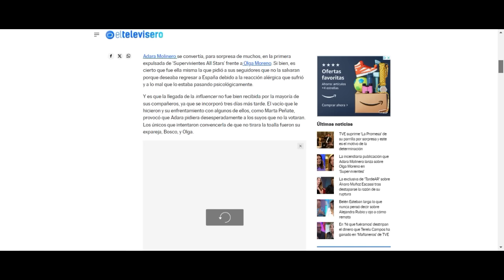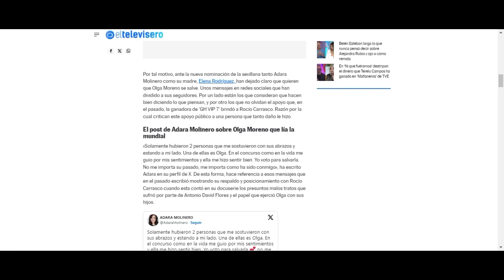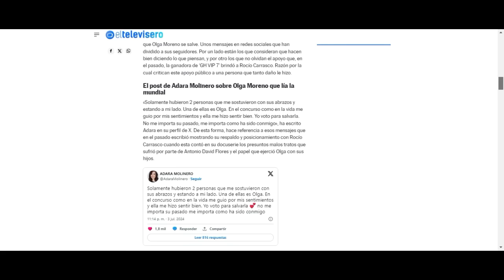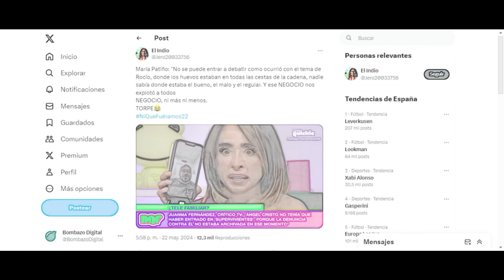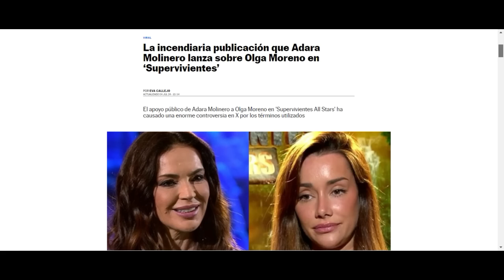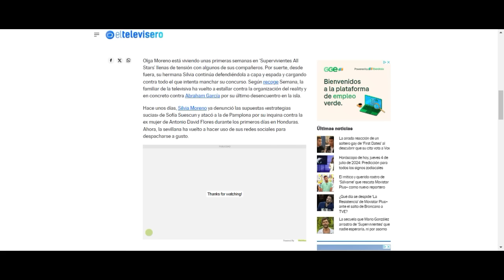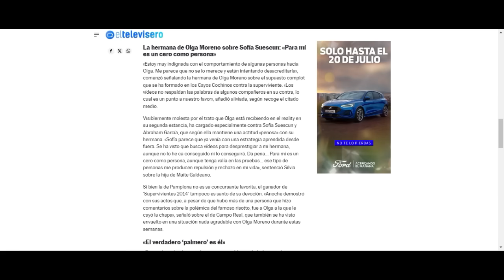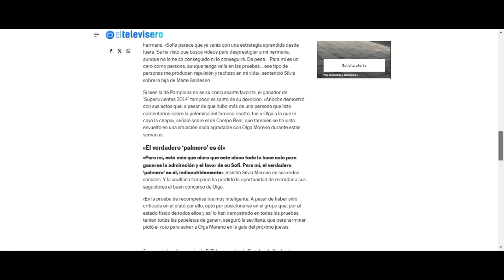💥¡ERA MENTIRA! Adara destapa FARSA de Rocío Carrasco por Olga Moreno y Sofía Suescun Supervivientes